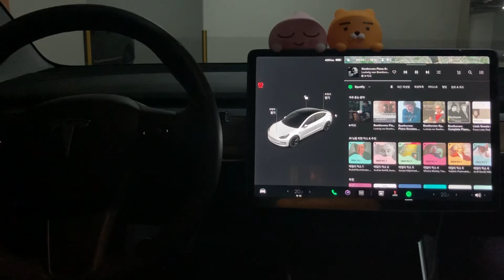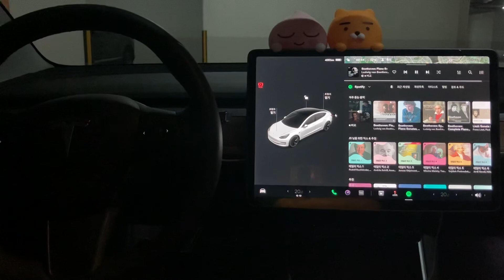「Classic」▶「Tesla」 에서 듣기『Beethoven: 소나타1번 1악장 ▶ 4人4色』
■ 피아니스트
○ 폴 루이스
○ 보리스 길트버그
○ 이고르 레비트
○ 파질 세이